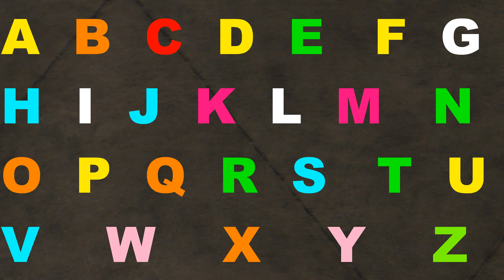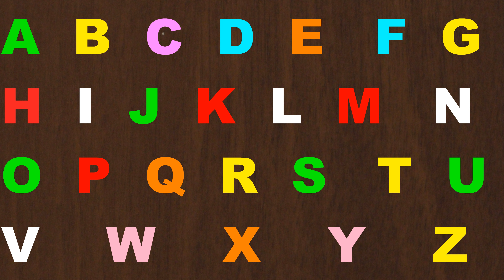Alphabet lore Good song Italian, Spanish, English 494